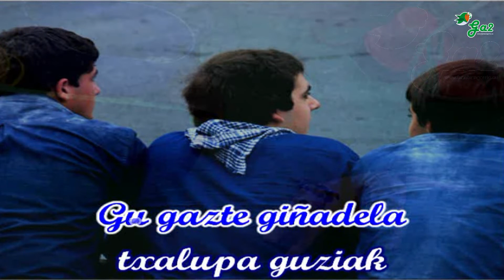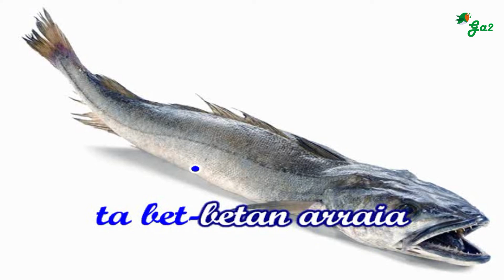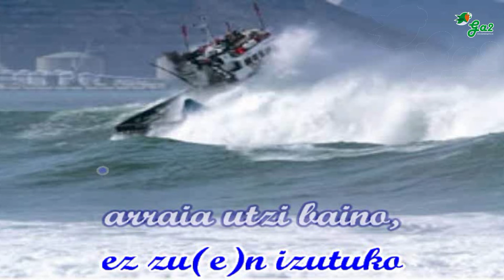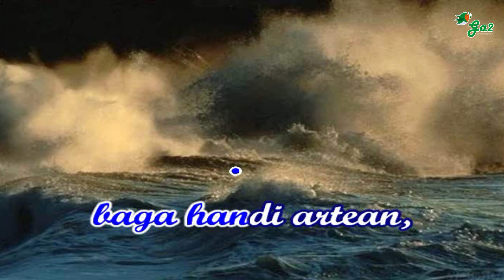Txakurraren partia Txuriko (Txomin Artola) remix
Euskal musikaren txokoa karaoke formatuan.
Basque music

Gu gazte giñadela txalupa guztiak
Zakurtxo bat ohi zuten ontzi barrenean
Begi erne, abilla, ez zen zaunkaria
Ihes zihoan arraina harrapatzailea
Seme esango dizut nola gertatzen zen
Punttutako arraia, suelto batzuetan
Legatza ospa, ihes, txakurra jauzten zen
'Ta bet-betan arraia hartzen zuen hortzetan.
Lana horren saria 'txakurraren partia'
Deitzen genuen guziok, ongi merezia
Maitea-maitea zen txakur ehiztaria
Txalupa betetzen zuen anima gabeak.
Unea etorri da zuri kontatzeko
Zer nolako txakurra zen gure Txuriko
Uhin izugarriak ez zuen izutuko
Arraia utzi baino, lehenago itoko.
Goiz itsusi batean ez naiz ez ahaztuko
Bere lana beteaz jauzi zen Txuriko
Baga haundi artean, ehiza ez utziko
Legatz haundi batekin ito zen betiko.